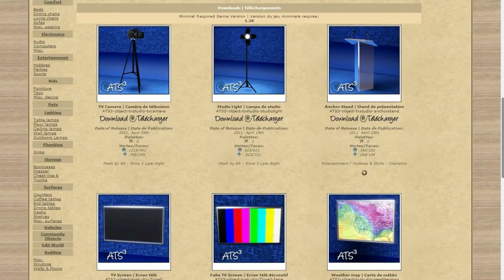SimoSvět - #3 - Filmová tvorba